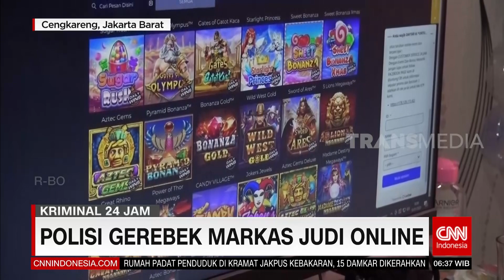Pelaku Penusukan Pedagang Asongan Diamankan | REDAKSI PAGI (16/01/23)